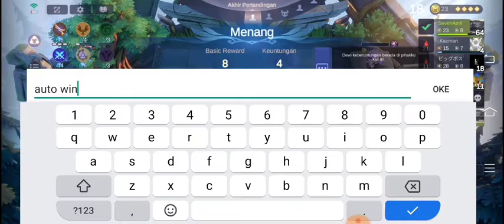Auto Win pilih Hero - Mobile Legends